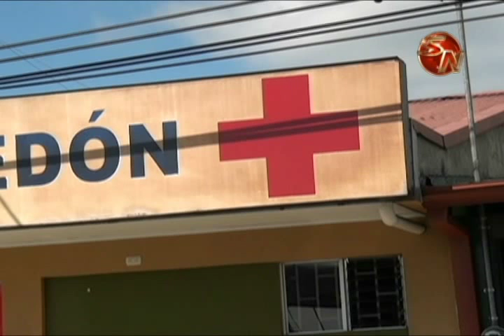Este domingo se realizará la Asamblea para elegir al Presidente del Comité de la Cruz Roja